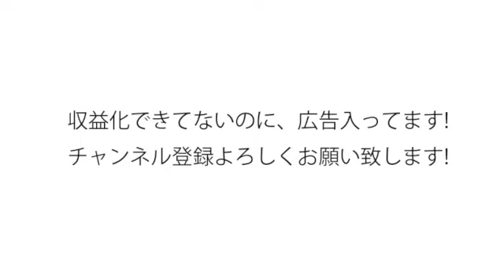三浦雄一郎さんのようになれなかった人たち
当チャンネルのXのアカウントになります。
→トリスメギストス @schizoidtalk